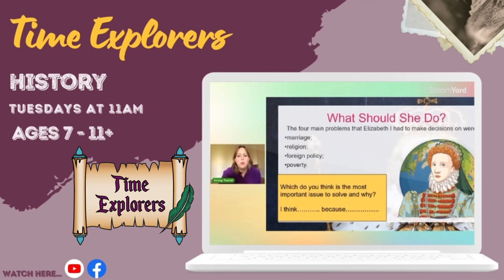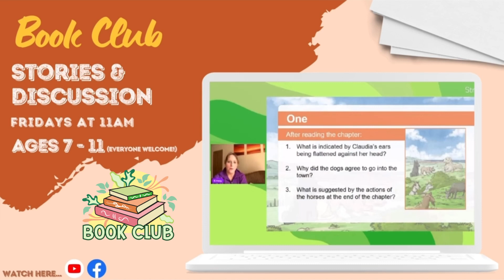Home Ed Live Lessons With Twinkl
Our live lessons for home educated children are filled with fun and fascinating learning.

Watch live on Facebook or YouTube and if you’d like to join any previous topics or lessons, you can take a look at our Complete Back Catalogue here:

Here’s whats on each week during term time….

Mondays 11am: Pathfinders A nature workshop with story and crafts, aimed at around 5-11 years old.

Mondays 1pm: Languages at Lunch - Alternating each term between French & Spanish. For beginners.

Tuesdays 11am: Time Explorers - History lessons  For 7-11 year olds upwards. They’re a good starting base for secondary stage with extension ideas including for GCSE students.

Wednesdays 11am: World Learners - Exploring Geography and Science For 7-11 year olds upwards. They’re a good starting base for secondary stage with extension ideas including for GCSE students.

Thursdays 11am: Imagination Station Interactive storytelling and imaginative play workshop for 3-7 years old but all are welcome.

Fridays 11am: Book Club - A new Twinkl original book each term. Aimed at 7-11 year olds but all are welcome.

A reminder that Children’s University stamps available for both watching lessons and completing follow-up activitinv